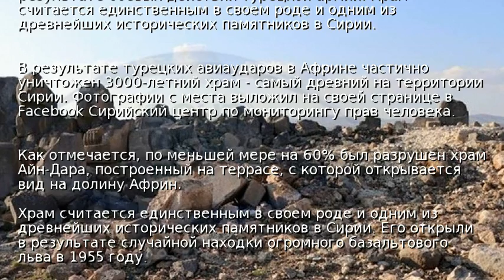Турки разбомбили самый старый храм Сирии